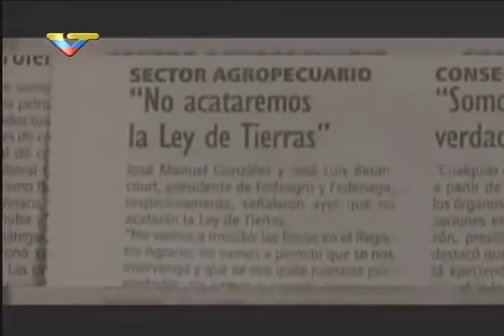Asesinato de campesinos en Venezuela por hacendados y terratenientes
Fragmento del documental "Del Olvido a la Reincidencia" de Rafael Ortega, en el que se entrevista a familiares de campesinos víctimas del sicariato en el campo venezolano, protagonizado por terratenientes y hacendados opuestos a la Ley de Tierras promulgada por el entonces Presidente Hugo Chávez. Un capítulo muy doloroso y lamentable dentro de nuestra revolución, y que habría que evaluar hasta qué punto influye en la crisis económica actual, pues muchos campesinos abandonaron el campo y emigraron a las ciudades quejándose de la tremenda inseguridad, sicariatos y asesinatos de campesinos.